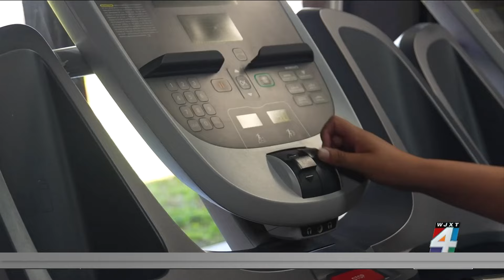Maximizing your workout: Avoiding self-sabotage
Working out is one key way to stay fit and healthy, but according to a recent study, over 50% of gym injuries occur due to overexertion. Another 80% of injuries happen from mishandling weights. That’s why it’s important to know what you’re doing in your workouts to prevent injuries and get the best fitness results.